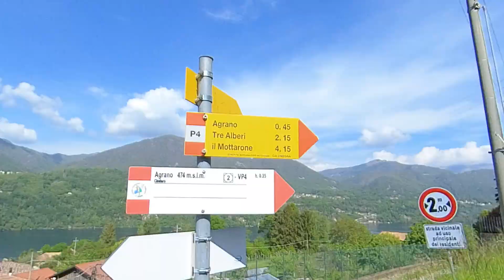2021-05-09 trekking easy near Lake Orta Monte Barro - gps track